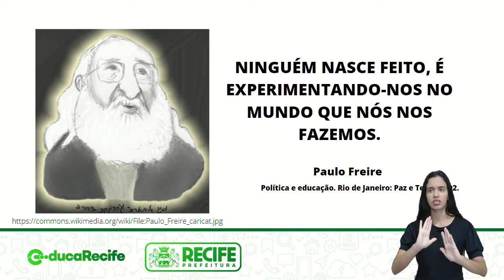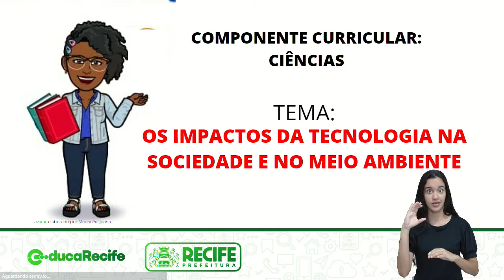26 10 22 - EJA - MÓDULO II - CIÊNCIAS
CIÊNCIAS
TEMA: OS IMPACTOS DA TECNOLOGIA NA SOCIEDADE E NO MEIO AMBIENTE
PROFESSORA: MAURICÉIA JOANA